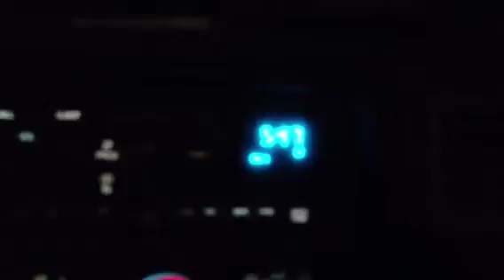It's Deer:30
Two brothers attempt to get a deer on opening day. Ones a hunter one is clueless!